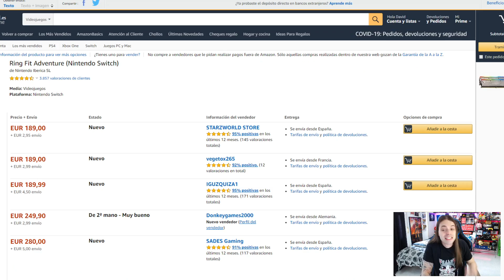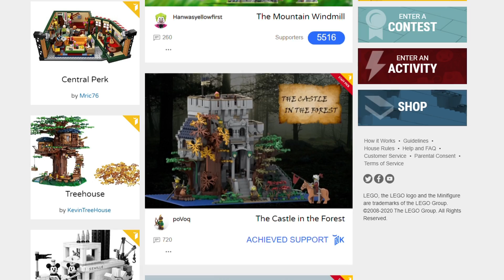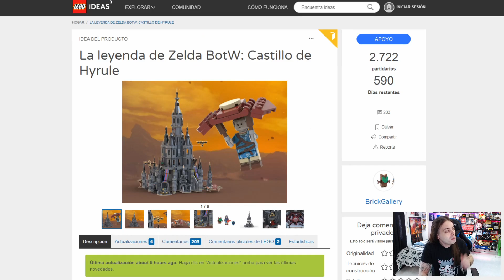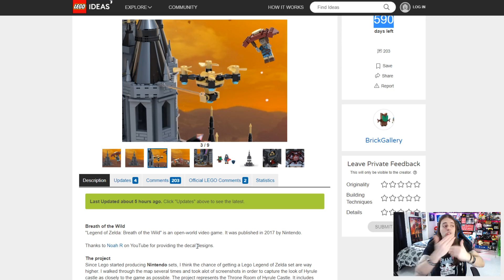¡LEGO ZELDA en CAMINO! | SWITCH x 600€ y RING FIT x 300€ ¡Una VERGÜENZA! | 2 NUEVAS XBOX!? | FF7 Nº1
Muchas noticias como las ventas de Final Fantasy VII Remake en UK que está arrasando, 2 posibles modelos de Xbox Series X en Navidad tras unas "curiosas" declaraciones, la especulación de Nintendo Switch y Ring Fit Adventure en Amazon y un precioso Lego Zelda que podría hacerse realidad.

¡Deja tus opiniones en comentarios!

💥CUENTAS💥